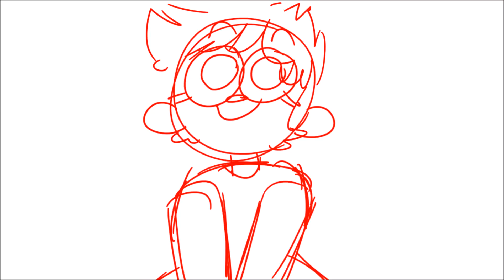Lolipop animatic {WIP || THANK YOU FOR 2K }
I LIVE
(i'm super sorry for not posting in two decades i have no excuse other than being lazy)
aLSO THANK YOU FOR 2K+ SUBS!!! i really didn't think i would get this far so thank you all for taking the time to watch my shitty videos ! :))

Song: MIKA- Lollipop